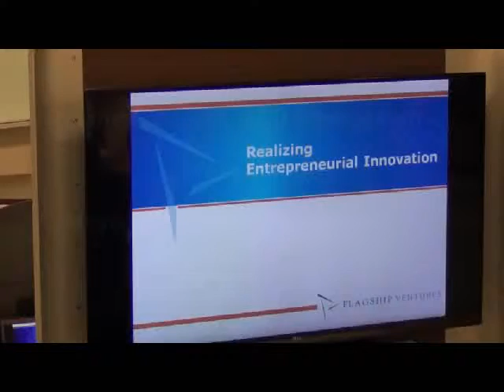Roland Harris III, CEO, MedidaMetrics - Mayo Clinic Business Accelerator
Roland Harris III, CEO MedidaMetrics, talks about entrepreneurship at the Mayo Clinic Business Accelerator.